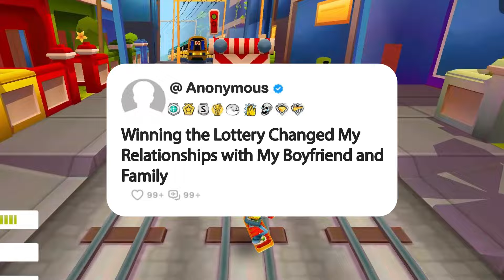Winning the Lottery Changed My Relationships with My Boyfriend and Family"